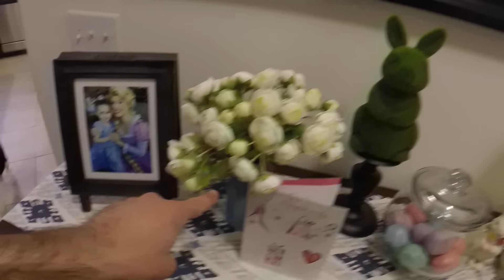FINALLY DOING IT! | ThePlusSideOfThings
DAY 1105

Send Us Mail:
ThePlusSideOfThings

About ThePlusSideOfThings